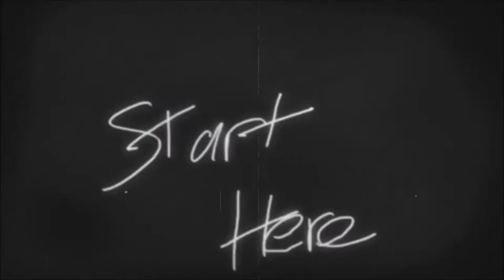Medal of Honor: Airborne - ADDESTRAMENTO #4 [ITA] [Fine dei Video di Addestramento]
Capitolo 4: Come utilizzare il Fucile di Precisione
Ecco a voi l'ultimo video sull'addestramento di Medal of honor airborne in cui spiegherà come usare il fucile di precisione!
Buona visione.